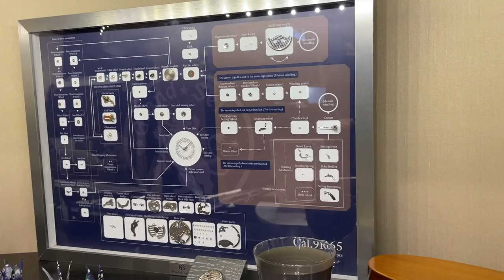Présentation des nouveaux modèles King Seiko !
Je suis avec Cédric de la boutique Seiko de Lille, dans cette vidéo nous allons vous présenter brièvement les nouveaux modèles de King Seiko. Rendez-vous jeudi à 19h sur le Chaîne YouTube Seiko France pour découvrir en détail ces nouveaux modèles !

0:00 - Introduction
0:50 - Présente toi
1:21 - Histoire Seiko
2:04 - Comment tu t'es intéressé à Seiko
2:47 - La collection King Seiko
4:34 - Entre les 2 laquelle préfères-tu ?

N'hésitez pas à vous inscrire au live !